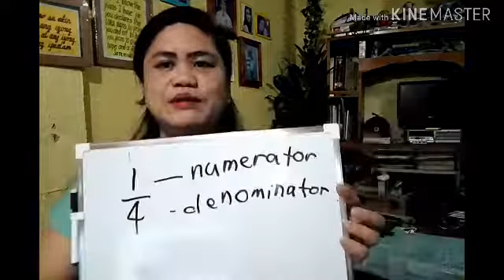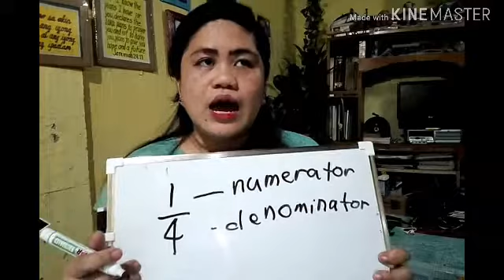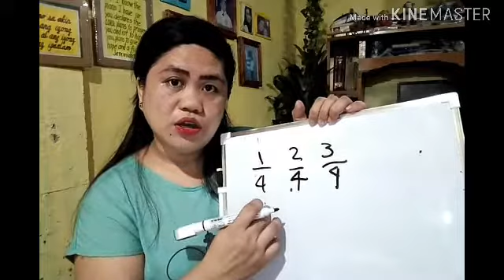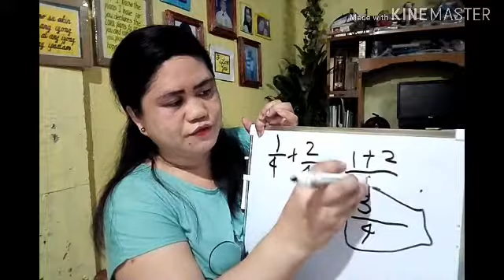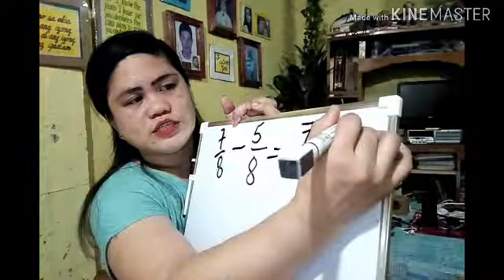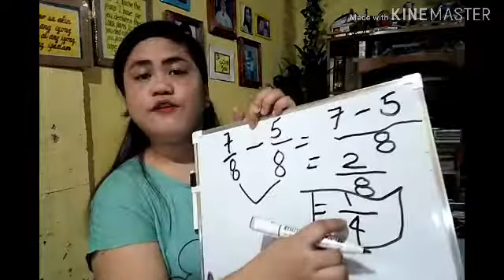How to Add and Subtract Fractions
Ang pagdadagdag ng fractions at pagbabawas ng fraction ay magkatulad lang ang process.